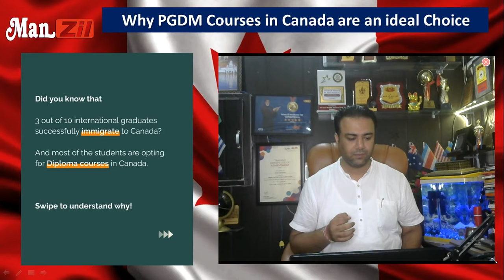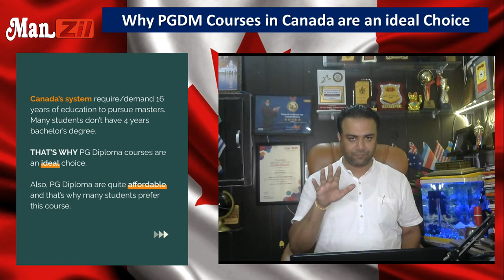Why PGDM Courses in Canada are an ideal Choice ‼️ Latest Updates about Canada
Manzil is one of the leading visa consultants providing overseas education and immigration services. Our commitment and dedication are reflected in our day to day work. The knowledge, expertise, wisdom and competency acquired during all these years make us remarkable in leadership with a solid reputation. We believe in shaping the career of our clients with a lot of responsibility and care. Our Services have helped thousands of our clients in accomplishment of their successful career abroad. We are equipped with the best sate-of-the-art infrastructure & technology with office in Rajpura, Patiala, Ambala, Khanna and many more different cities. Manzil is a one-stop solution to study abroad.
Inception of Our Journey
Education a vital element for any individual to gain the edge has been changing in a very dynamic manner. Students around the globe are currently opting for education that not only offers the skills and the knowledge but also gives them an edge by providing them with experimental exposure towards their learning. Along with that, they also need to ensure that the education brings a change in them which results in complimenting their job career for a long tenure.
Overseas education plays an important aspect over here along with the secondary importance gives to immigration. All these things add up to the point that students are radically opting for international education as a part of their career and make sure that they excel at it. To achieve this goal in mind we at Manzil one of the leading visa consultants ensure that once a client joins hands with us he doesn't have to regret that decision.
Vision
To be the maestro in the education  and  immigration industry by delivering exemplary services for each and every client with the assistance of experts and experience across India and other sub-continents along with the achievement of cutting-edge performance in what we do.
Mission
Our mission comprises of meeting with our client's needs in the most relevant and realistic m a n ne r wherein we provide paramount services along with a commitment to achieve that transaction of success.
Objective
Our objective is a composition of complex elements which we want to achieve in our work i.e. customer satisfaction, best services in the industry, to hold the prominent position in the industry.
There is a comprehensive range of services which are being offered by Manzil which are as follows:
Career Guidance, Counseling
Every year thousands of students enroll with us for student visa process and we make sure that they are provided with the right guidance. Firstly, our experienced team of counsellers provides students with one to one counselling & guidance for country, course & college/university selection meeting their expectation. Our aim is to optimize students' opportunities by developing proper career pathway for permanent residence in the country of their choice. Similarly, our IELTS faculties, in other words, experience trainers which ensure that the students don't hold any doubt in their coaching. Our faculties train the student in the manner where he gains a good hand on all the English language skills and is prepared for international market. All these benefits, have resulted in the successful training of students.
Student Visa
One of our areas of expertise is Canada student visa, wherein we ﬁrst look into the students IELTS score which is mandatory. Consequently, we look into the area of interest of the student and the institution that matches the requirement of the student. To bring to the light, we have tie-ups with educational institutions that matches the requirement of the student’s need are met. Our team of experts is constantly making sure to deliver the quickest and smoothest process of visa processing to the students with the success rate of 85-90%. We ensure the students receive post visa services with us such airport pick-up, accommodation services, work permit and many more.

are student visa eligible for jobkeeper
are student visa holders eligible for jobkeeper
are student visa holders residents
are student visas affected
are student visas being issued
are student visas being issued for Canada
are student visas suspended
best agent for Canada
Best Study Visa Consultants
can student visa be extended in
can student visa dependent work in Canada
can student visa enter Canada
can student visa get married in Canada
can student visa work
can student visa work in Canada
Canada immigration 21
Canada SEPTEMBER INTAKE
Canada student visa consultants near me
Canada STUDENT VISA SEPTEMBER INTAKE 21